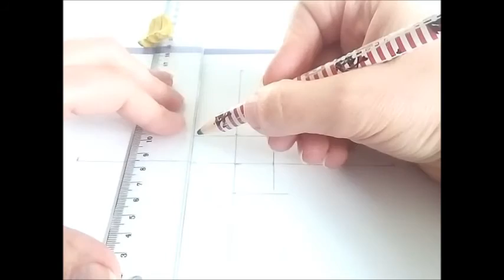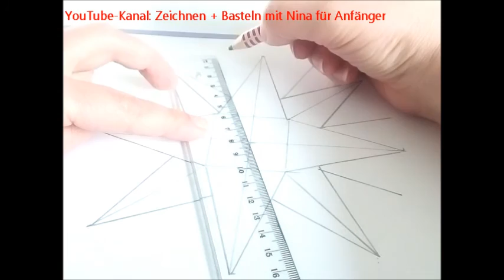3D-(Dreidimensionaler) Stern malen lernen. Video-Anleitung für Anfänger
So malt (zeichnet) man  ganz einfach 3D-Stern mit 16 Zacken
Jeder kann malen, zeichnen und basteln - so geht’s